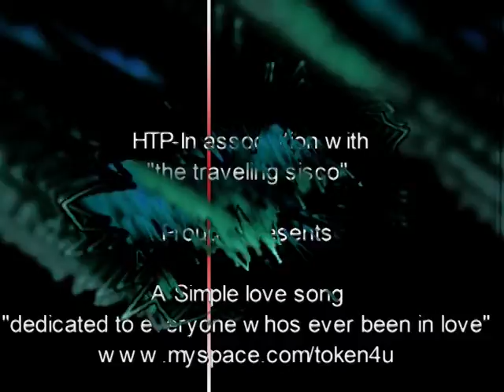Movie 2009 06 17 02